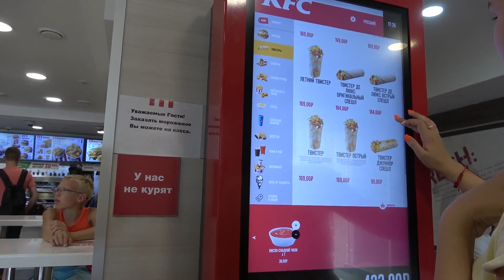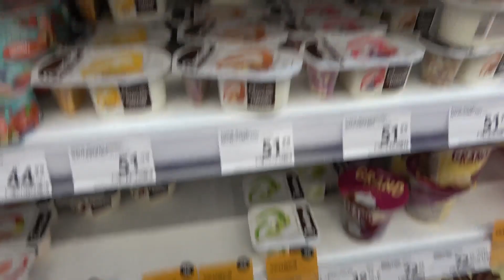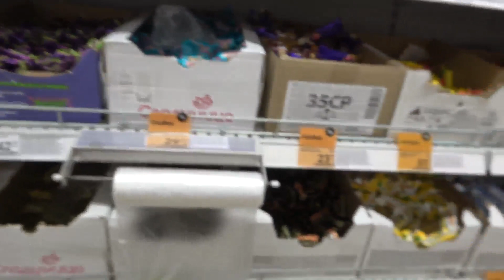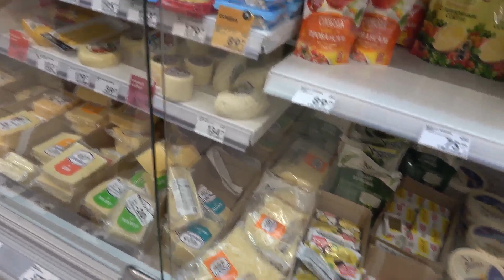Выбираем подарок для Саши. ТЦ Горизонт - Ростов на Дону. 18.07.21.